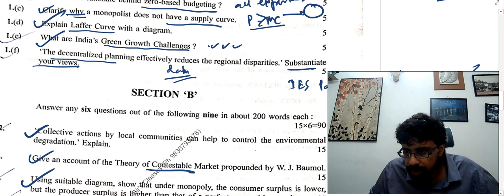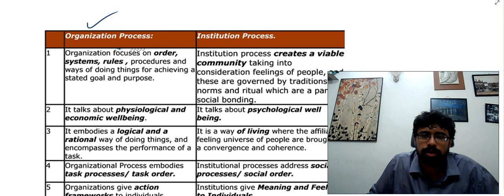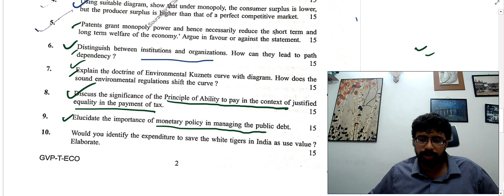IES 2022 INDIAN ECONOMIC SERVICE PAPER 3 SECTION B DISCUSSION CONTACT FOR CLASSES 8583070415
IES 2022 INDIAN ECONOMIC SERVICE PAPER 3 SECTION B DISCUSSION